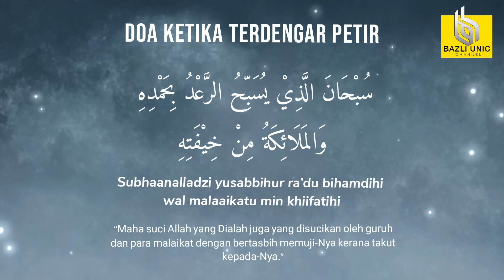Doa Ketika Petir & Guruh (100X ulang)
DOA KETIKA SAAT TERDENGAR PETIR & GURUH 100x - BAZLI UNIC DailyDoa | Doa Harian - الأذكار اليومية

Daripada Abdullah bin Zubair RA, beliau meninggalkan percakapan apabila mendengar petir dengan berkata:
سُبْحَانَ الَّذِي {يُسَبِّحُ الرَّعْدُ بِحَمْدِهِ وَالْمَلَائِكَةُ مِنْ خِيفَتِهِ} ثُمَّ يَقُولُ: إِنَّ هَذَا لَوَعِيدٌ شَدِيدٌ لِأَهْلِ الْأَرْضِ

Maksudnya: “Maha suci Allah yang Dialah juga yang disucikan oleh guruh dan para malaikat dengan bertasbih memuji-Nya kerana takut kepada-Nya.” Kemudian beliau berkata lagi: “Sesungguhnya ini adalah peringatan yang keras untuk penduduk bumi.” [Riwayat Imam Malik di dalam al-Muwatta’ (1801)][Hadith ini juga diriwayatkan oleh Imam al-Bukhari di dalam al-Adab al-Mufrad (724)]